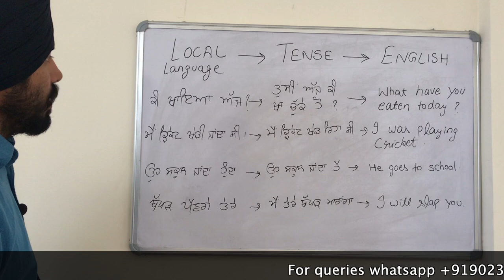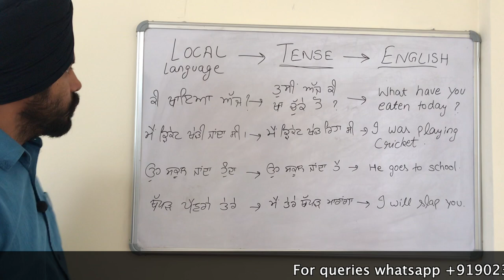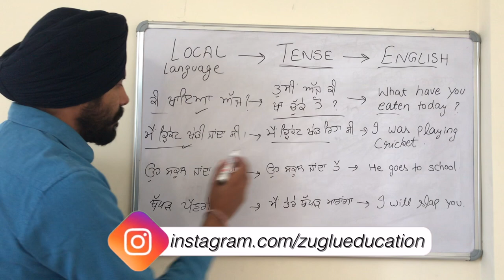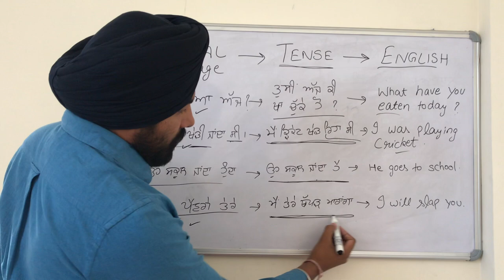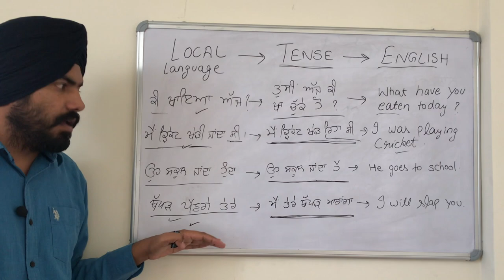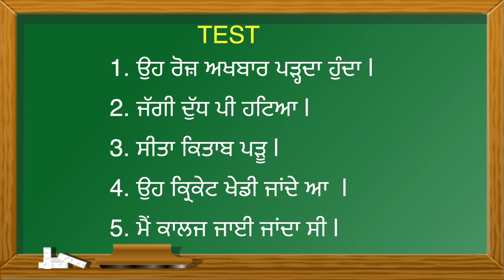How to convert punjabi sentences in english | Learn english in punjabi day 19 | Zuglu Education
Its day 19 today.

Keep supporting..